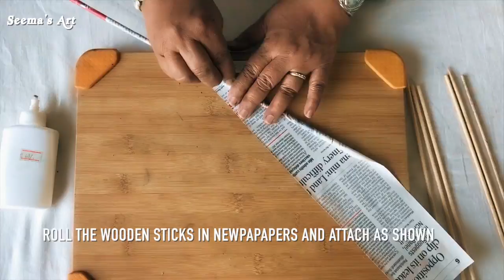How To Make Multipurpose Newspaper Floral Stand | Best From Waste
Watch My tutorials Also on Facebook -